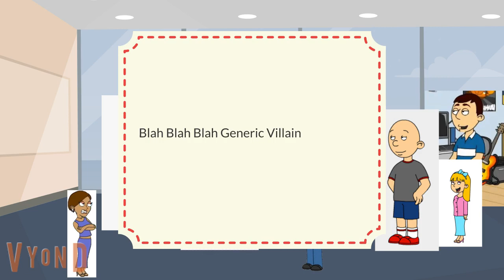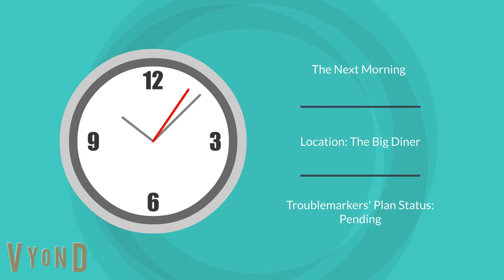A Series of Unswell Events Part 2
Here is the second part of Lenstar Productions' Final Oswald video.

Unfortunately this is the only other part made because he did not finish the rest of it (and most likely never will finish the rest of it).

But that does not mean someone else can't finish it! I'll spare the details for a later video.